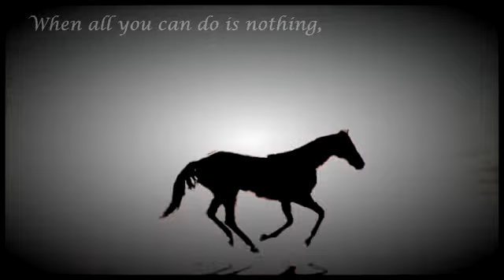~Hope~[100]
oh no she used Pro Clips.

So yeah attempted to make a video using Pro Clips. Kind of a Love/Hate relationship between me and this video, I dont know if I like it or not.
What do you think? Should I make more like this?

anyway.
I never thought I'd get that many!! I know only like 10 People actually watch my videos. but its the thought that counts. (:
To the few people who comment, thanks so much, your comments actually mean alot to me. ♥

Song: Off War Horse Soundtrack
Clips: Woznme and PostandRailCreative and a few just off Youtube.
Quote: Off Google.

Sorry Im too Impatient to upload HD.